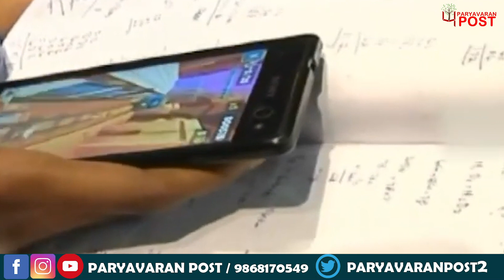बच्चे हो रहे हैं Virtual Autism का शिकार, जानिए इसके लक्षण और बचाव के तरीके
Team : Delhi
Research & Script:
Video Editor:
Voice Over :